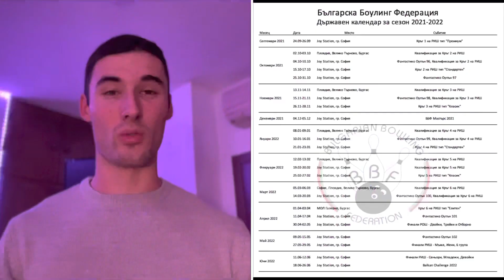September 2022 - Year Rewind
We are going to show you something different in today’s video from our 2022 Year rewind.

We got to the month of September and it was a pretty casual month for the Bulgarian athletes, because there weren’t any major competition for them to play in.

So we’ve decided to put together some of the best split conversations from the 2022 and we present them for you in this videoclip.

Днес ще ви покажем нещо по-различно в празничната ни поредица за видеа относно месеците на 2022-ра година.

В обзора си стигнахме до месец септември и през него липсваха големи състезания, в които българските атлети да се включат.

Затова сме решили да ви представим част от най-интересните затваряния на split-ове и washout-и, които се случиха през 2022. Подготвили сме ви изпълнения от много топ играчи, така че се надяваме видеоклипа да ви допадне!